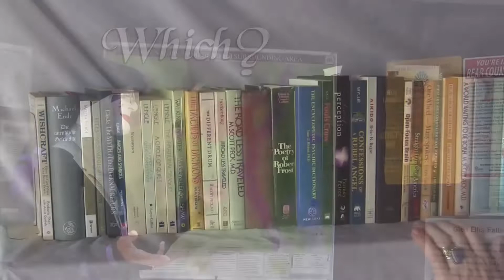423: Death and Dying - with Spanish Subtitles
Sister Who offers thoughts and reflections on the experience of death and dying.